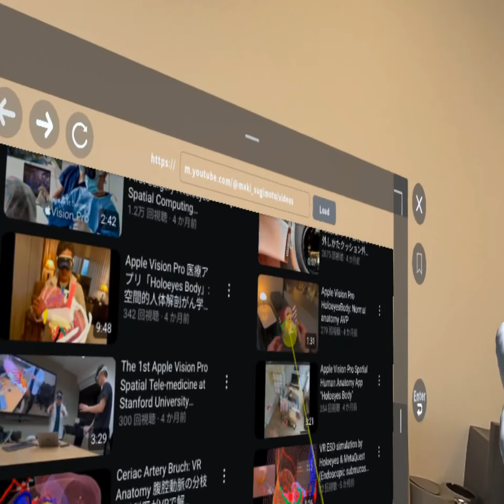MQ3 Passthrough Webview